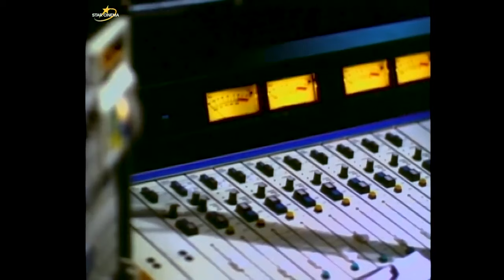'Radio Romance' FULL MOVIE Part 2 | Gelli de Belen, Paulo Abrera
Babsy (Sharmaine Arnaiz) is surprised when on the first day of her practicum, she is asked to make coffee for the executives.